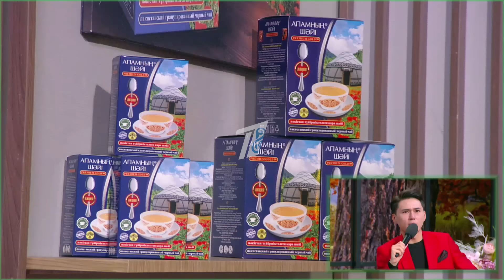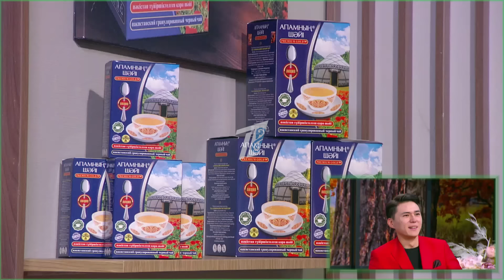“Жалғыз тастап кетеді”